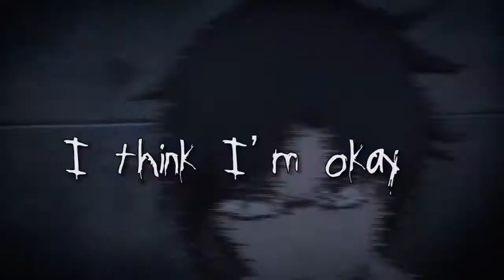Losing it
Chaos;Child AMV